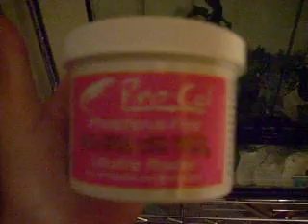jones armadillo lizard care guide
this is a simple and easy care guide for jones armadillo lizards easily confused wit the girdled armadillo lizard